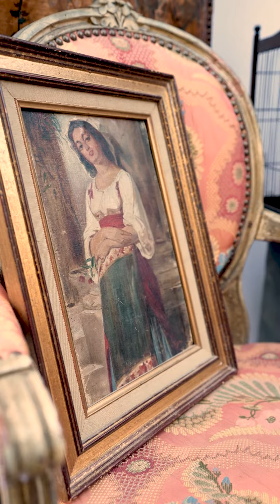Brows our latest finds from Provence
Europe's largest online boutique specializing in French antiques from the eighteenth and nineteenth century. We are not a market place so you will enjoy genuine customer service from purchase to delivery.